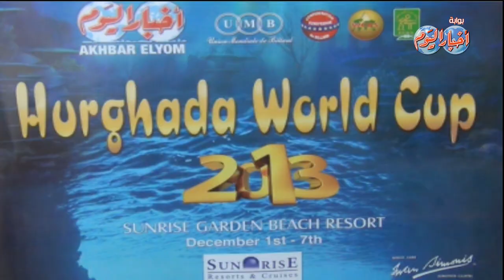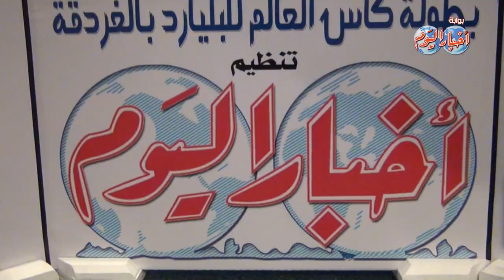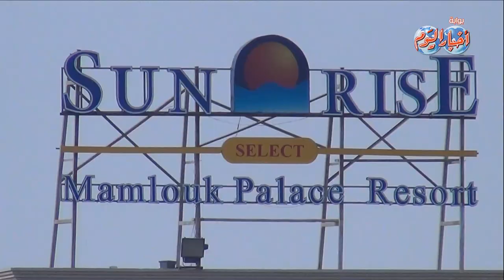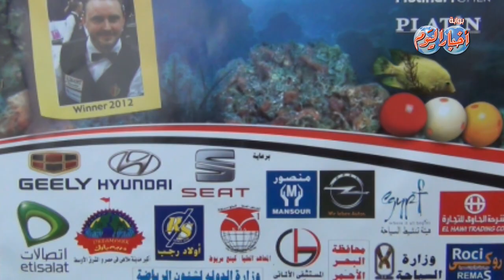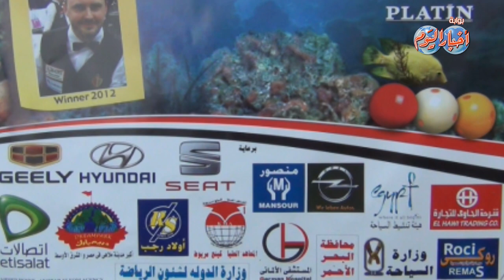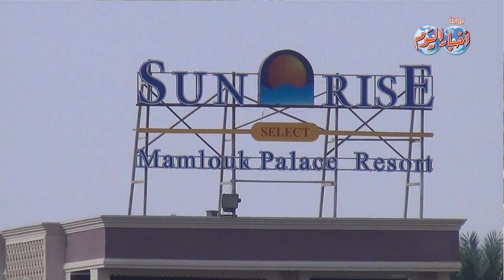افتتاح بطولة العالم للبلياردو الفرنسي بحضور محافظ البحر الأحمر ورئيس مجلس إدارة مؤسسة اخبار اليوم